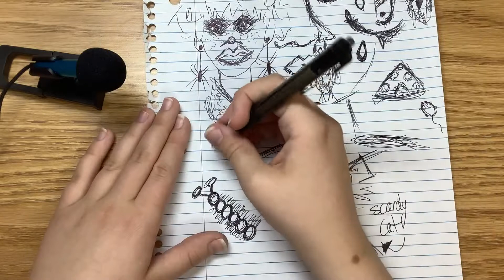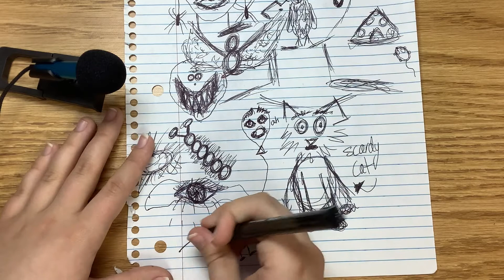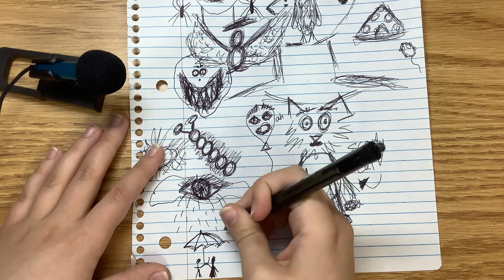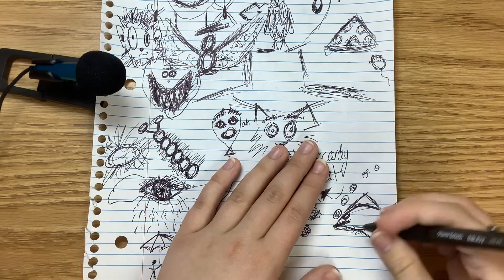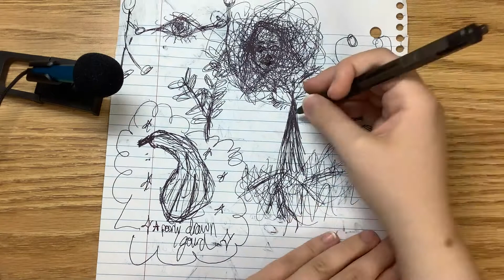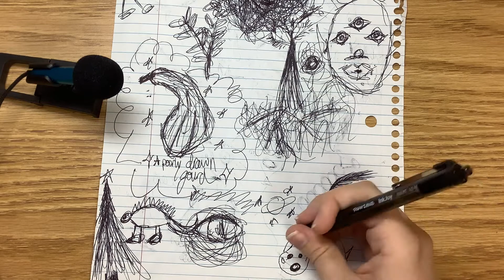ASMR Doodle With Me (No Talking)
Hello there! Come doodle with me :)